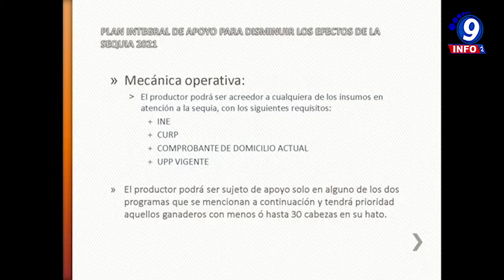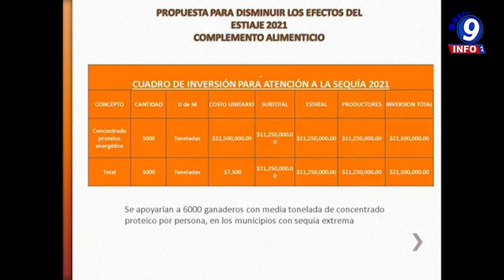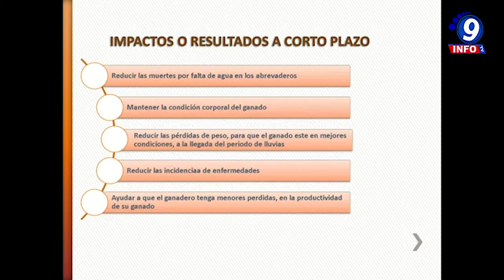Presentan propuesta de plan para disminuir los efectos del estiaje 2021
El Gobierno del Estado, a través de la Secretaría del Campo (Secampo), presentó a la Secretaría de Gobernación (Segob) federal la propuesta del Plan para Disminuir los Efectos del Estiaje 2021, que afecta al territorio zacatecano desde septiembre de 2020.
La propuesta se desglosa, además de la solicitud de concentrado proteico-energético, en la adquisición de 1 mil 200 tanques nodriza, 60 remolques con tanque nodriza y motobomba, así como 500 bebederos tipo canoa, implementos con los que los ganaderos podrán acarrear, almacenar y distribuir el agua a sus hatos. Con esta propuesta antisequía se logrará reducir las muertes por falta de agua en los abrevaderos, reducir la pérdida de peso y mantener la condición corporal del ganado, aminorar las incidencias de enfermedades y, por ende, que los ganaderos tengan las menores pérdidas posibles en la producción.